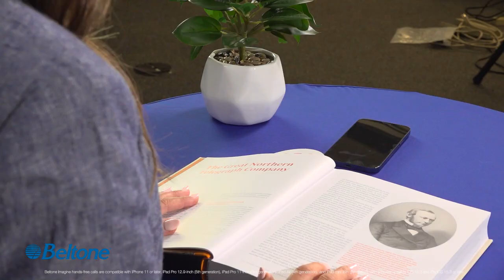How to Answer and End a Hands-Free Call with Beltone Imagine (Audio Description Version)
Quick and easy tutorial on how to answer and end a hands-free call with Beltone Imagine.